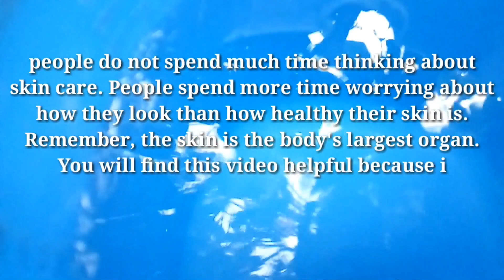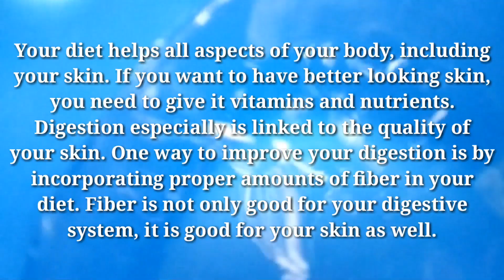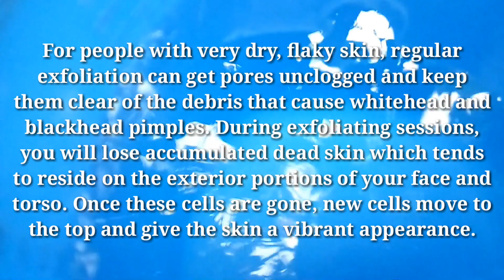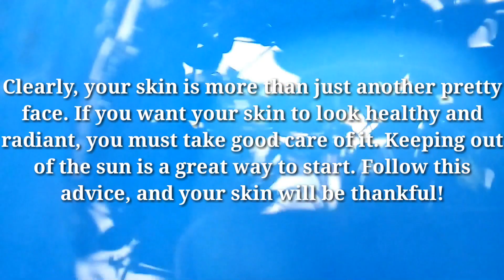Great Ideas To Get Back To Great Skin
Clearly, your skin is more than just another pretty face. If you want your skin to look healthy and radiant, you must take good care of it. Keeping out of the sun is a great way to start. Follow this advice, and your skin will be thankful!